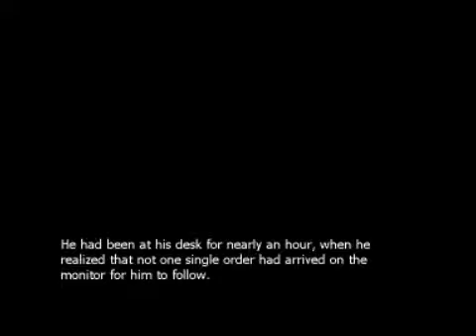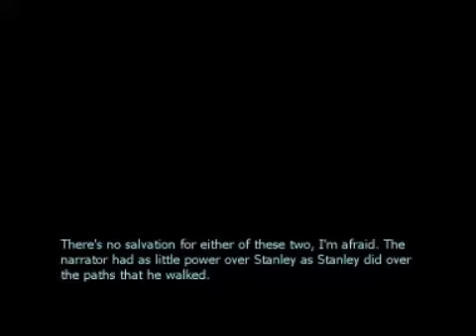The Stanley Parable - A narration of my life - Part 1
The coolest Half-Life 2 mod I have found!